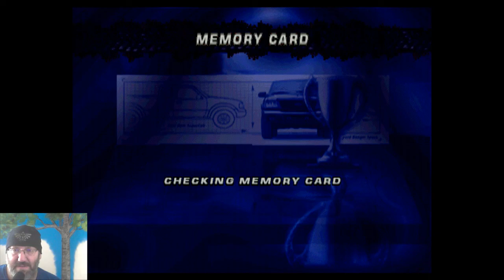Sunday Morning Coffee: Ford Truck Mania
Sorry this got up so late, but my computer was throwing fits today.
On the bright side this game is actually pretty good.  I had a lot of fun with it